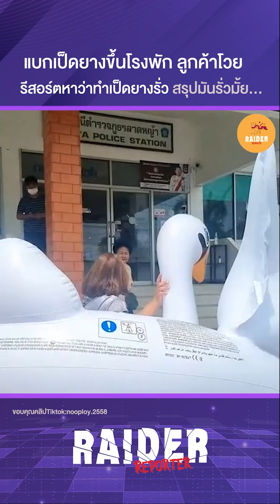รวมคลิป 16 เมษายน 2566